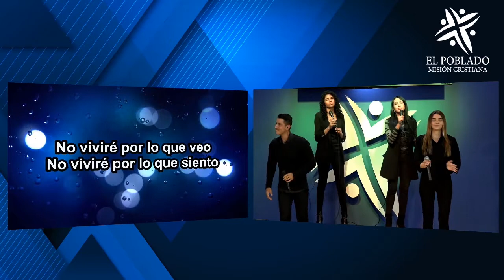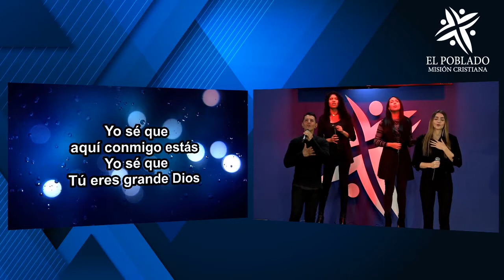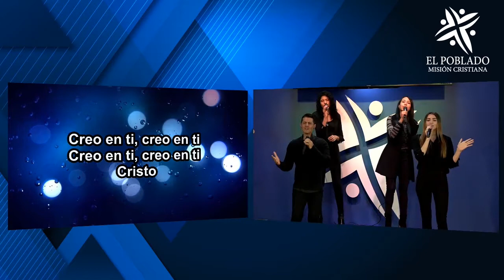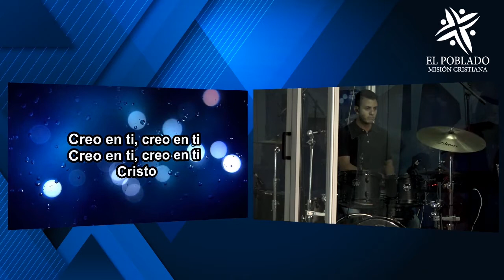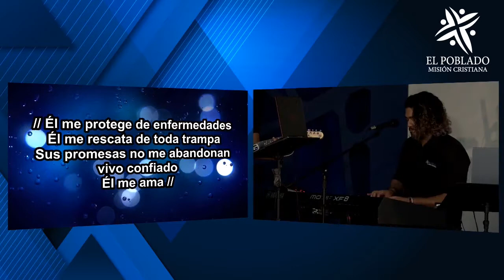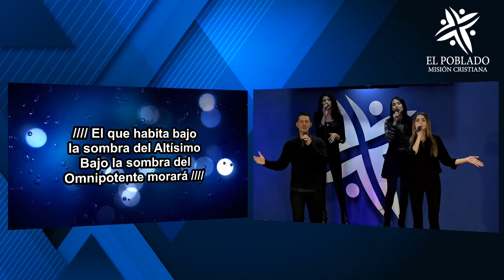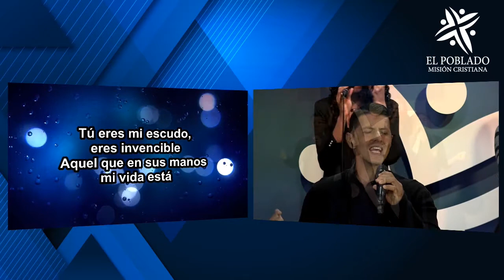SIENDO SABIOS / Jóvenes On Fire / Predica Valeria Díaz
Te invitamos a conectarte con el servicio Jóvenes On Fire de hoy sábado 08 de agosto 2020